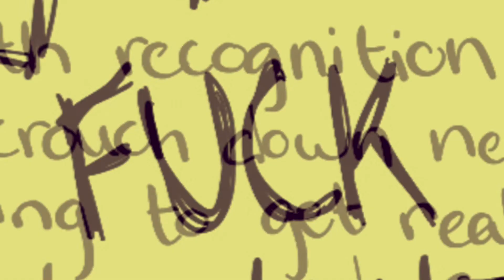Snatcher's Confession - A Hat In Time Comic Dub -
Note to self: Never be in a relationship :D

Snatcher - Disc-cube Clown

(ALL I OWN IS THE VOICE AND VIDEO!!!)